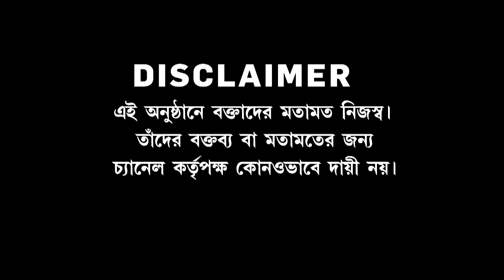আদি বাসিন্দা পণ্ডিতরা খুন হচ্ছেন কাশ্মীরে। লাগাতার অনুপ্রবেশে কতটা নিরাপদ বাঙালি? উঠছে প্রশ্ন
Bangla News | আদি বাসিন্দা পণ্ডিতরা খুন হচ্ছেন কাশ্মীরে। লাগাতার অনুপ্রবেশে কতটা নিরাপদ বাঙালি? কোনঠাসা হয়ে পড়বে না তো বাঙালিও? উঠছে প্রশ্ন | 'অনির্বাণের অগ্নিবাণ'

রিপাবলিক স্বাধীন।
রিপাবলিক নির্ভীক।
আপনিই রিপাবলিক।